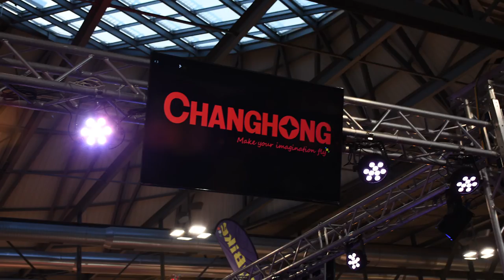CHANGHONG E LE SUPER RAGAZZE MA-FRA!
Grande EICMA 2016! Mai viste così tante persone come in questa edizione 2016. EICMA è di grande richiamo per tutti gli appassionati delle due ruote per più di un motivo... la festa più "frizzante" della fiera si è svolta allo stand MA-FRA grazie alle scatenatissime ragazze che hanno ballato e scherzato con un pubblico molto, molto attento.
Dall'alto della struttura metallica in cui erano fissati, i televisori CHANGHONG hanno testimoniato come la tecnologia cinese sia non solo "bella da vedere" ma anche affidabile e robusta come non mai.

Pensate che per MA-FRA, EICMA 2016 rappresenta solo uno dei 69 eventi in cui è stata protagonista quest'anno!
I televisori Changhong (55 pollici UHD) sono stati sballottati, trasportati, montati smontati e torturati per tutta Italia da un evento all'altro senza risentirne minimamente! L'avventura non finisce qui... il prossimo appuntamento è a MILANO AUTOCLASSICA 2016!

Ma-fra